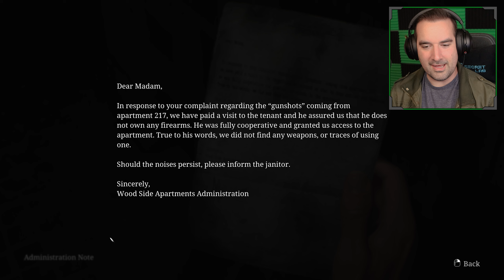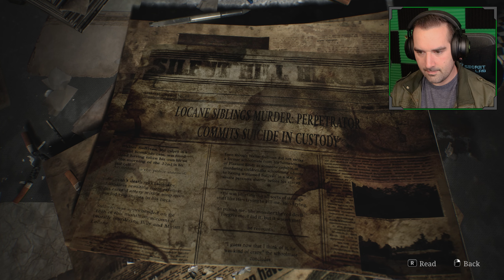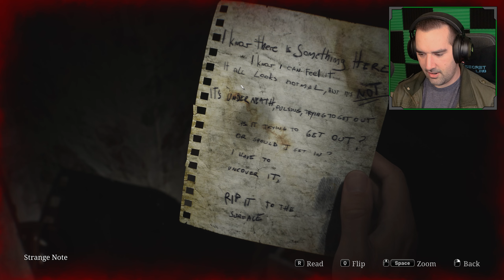The Woodside Apartments | Silent Hill 2 Remake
Welcome back to the Silent Hill 2 Remake! I am happy to be playing again! I think for this series I won't be editing as much (unless I think of something REALLY funny lol) but I am enjoying just playing and experiencing the game :) Hope you all enjoy Silent Hill 2 Part 2!

Follow my other channels:
  ♪  Tiktok.com/@TheJerejoe
🎮 Twitch.tv/jerejoe
🐦 Twitter.com/thejerejoe
👨 Facebook.com/thejerejoe